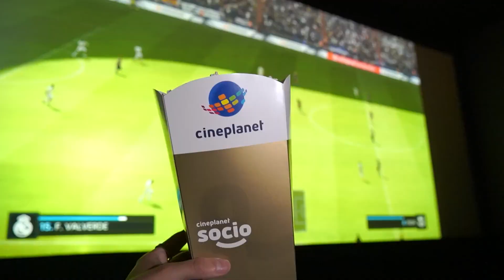Alquiler Salas Gamers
Cinéfil@: Diviértete junto a tus patas en nuestras salas exclusivas para disfrutar de tus videojuegos. 🕹️

Juega en la PANTALLA GIGANTE de Cineplanet con sonido superenvolvente y las butacas más cómodas. 😎

📌 Disponible en CP Norte, Brasil, Puruchuco y Alcázar.

¡Síguenos!

DESCARGO DE RESPONSABILIDAD: Cualquier video e imágenes utilizados pertenecen al respectivo titular de los derechos de autor y se utilizan según las reglas de uso justo para fines de crítica y revisión.